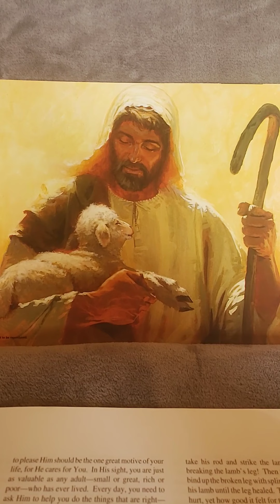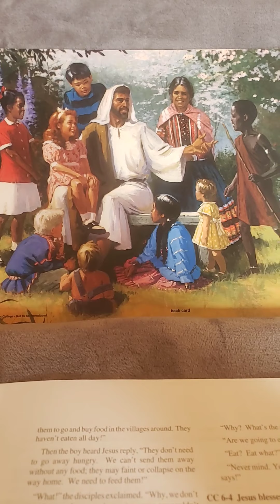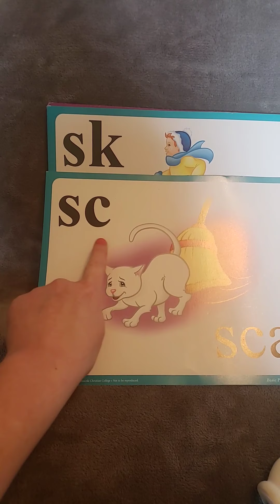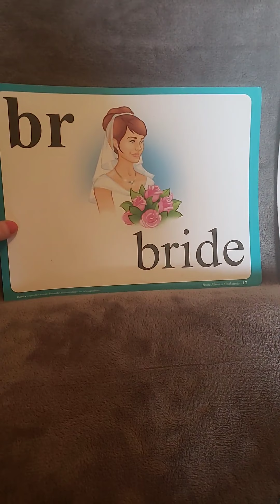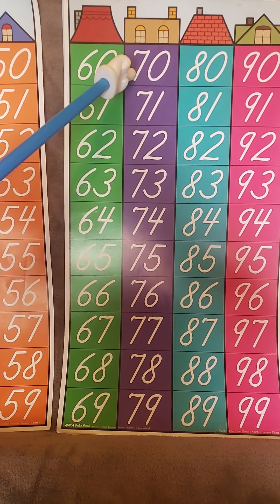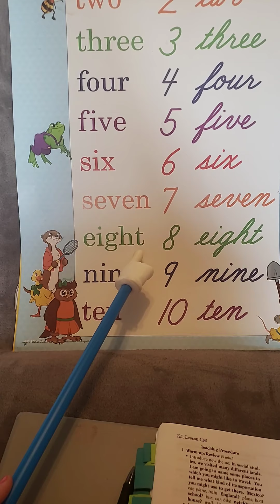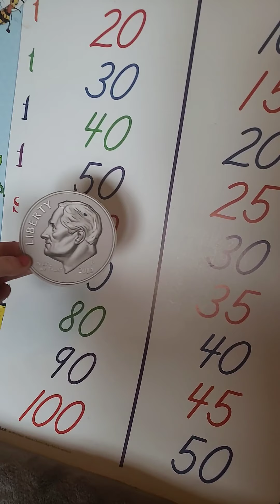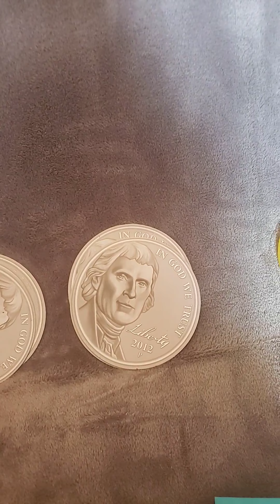Lesson 116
No paper work is assigned today. Please complete assignment 1 in our education website previously sent.